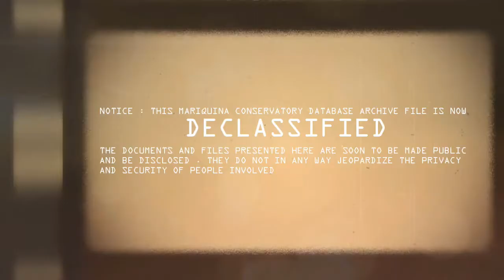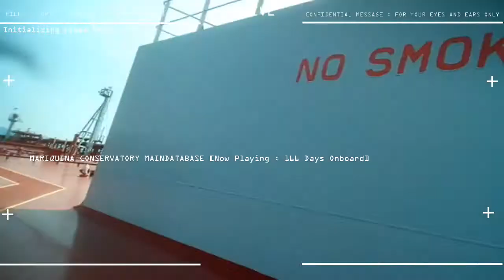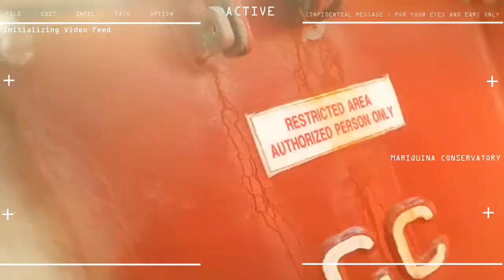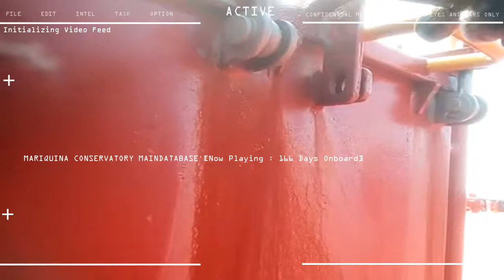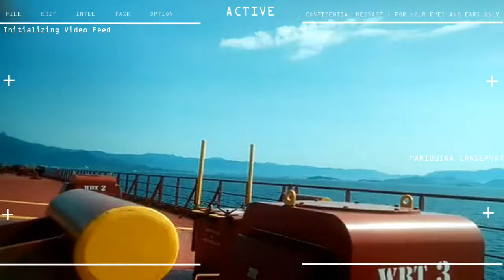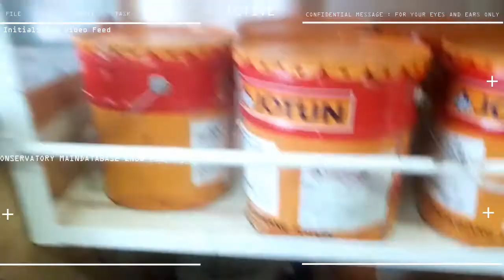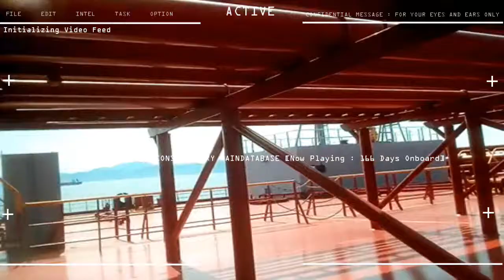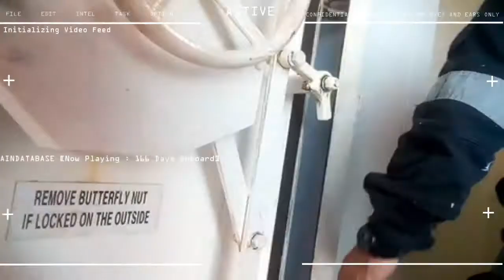10th Seaman Contract Day 166 APPLY 2nd LAYER OF PAINT COAT ON CHIPPED AND BRUSHED SURFACES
5 months, 1 week, 5 days ONBOARD
10th SEAMAN CAMPAIGN

STATUS : APPLY 2nd LAYER OF PAINT COAT ON CHIPPED AND BRUSHED SURFACES